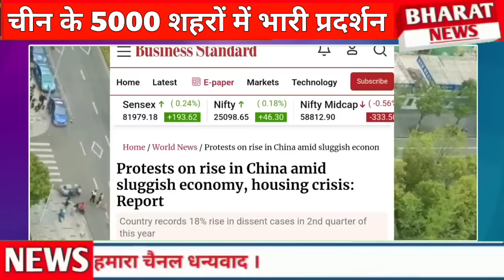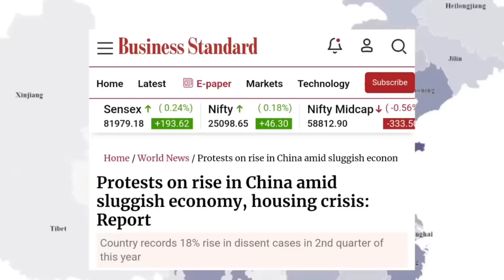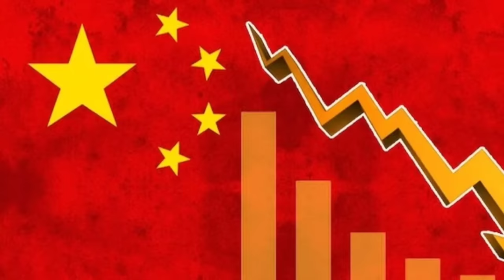China ke 5000 sehro me bhari Protest इतिहास me pehli bar chini sarkar ghutno pe